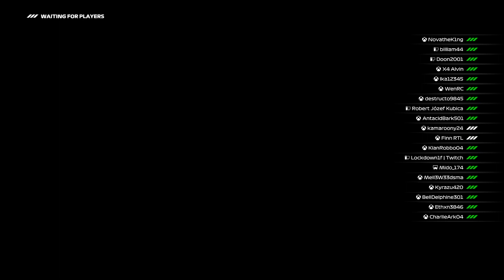URFL F1 23 T2 R10 Abu Dhabi | FULL QUALI 50% RACE